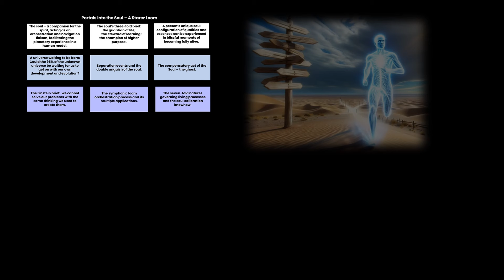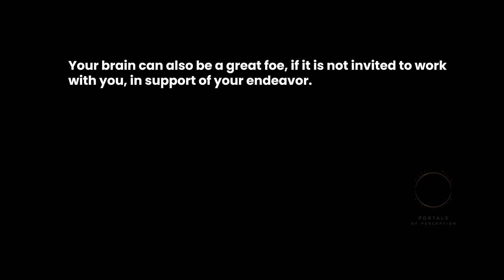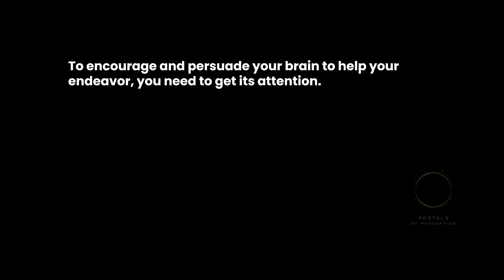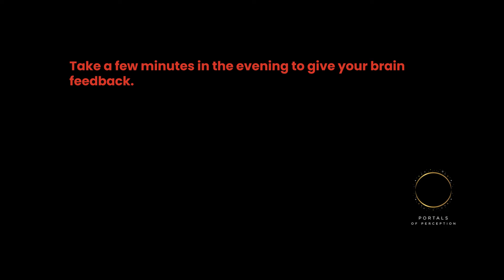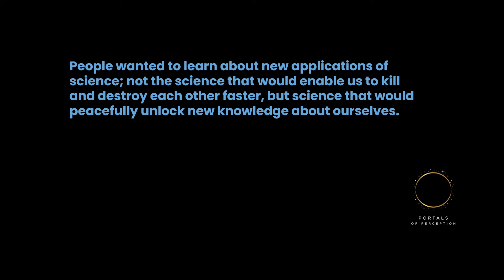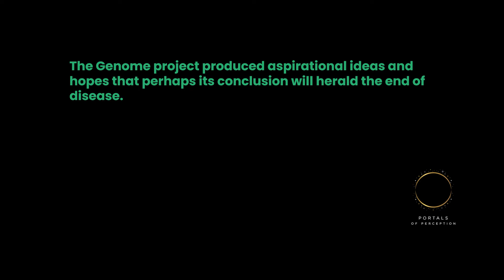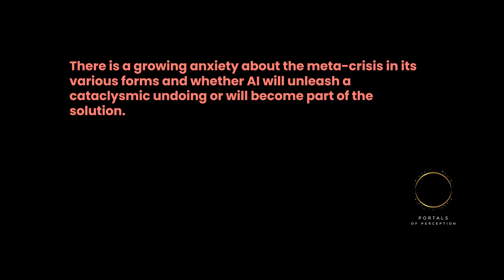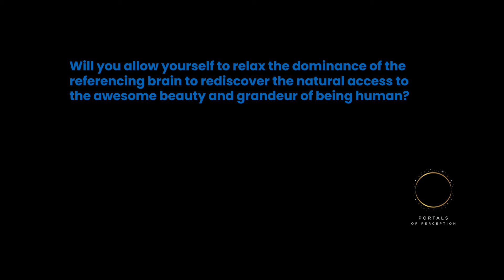Portals Into the Soul - Chapter 5: The Soul Courting the Brain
In the fourth installment we demonstrated how to apply loom work to grow and expand conductive space for the soul. We prodded inquiries outside of the already known to practice and facilitate a sense of ease and flow inside not knowing.

To place this soul odyssey within the epoch progression context, we reflected on the post-ideological transition, the grandeur of the scientific method and the three main shadows of materialistic scientism.

We then furthered the starter into the seven-fold rainbow natures of soul orchestration, forever encouraging and helping us to become more fully the whole person we naturally already are.

In this fifth installment, the inquiry into the soul proceeds by entering through a side door as it takes the nature of the soul courting the brain. We then seek to open the way to appreciating this moment of the brain through the lens of the soul.